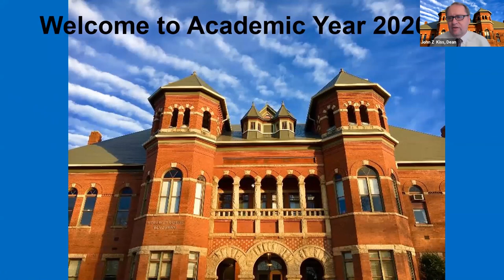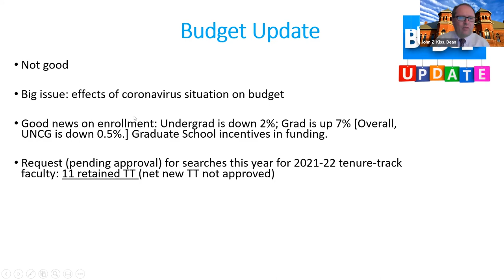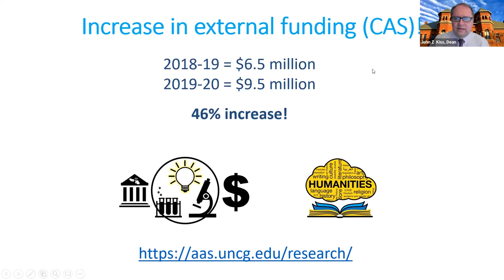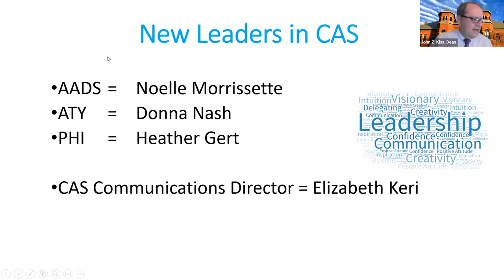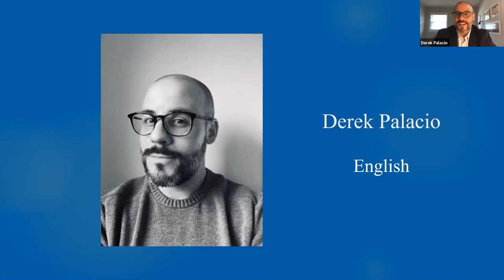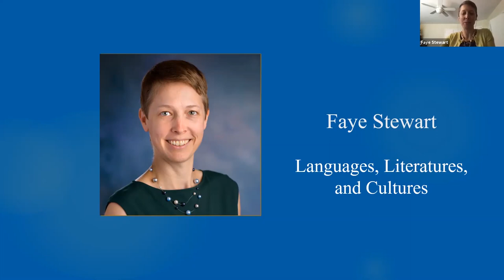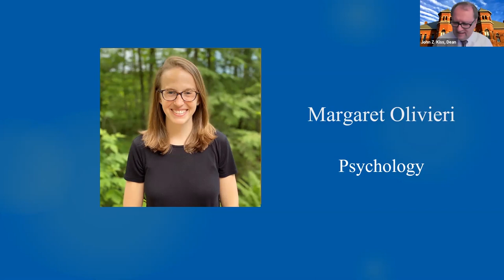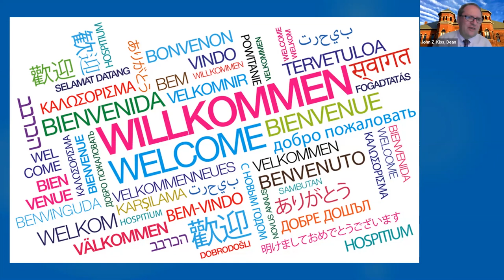CAS Beginning of the Year Event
Faculty and staff of UNCG's College of Arts & Science gather over Zoom to discuss the upcoming academic year and welcome new faculty.